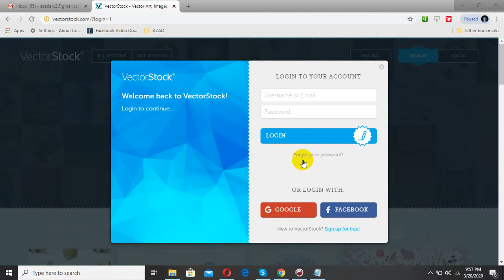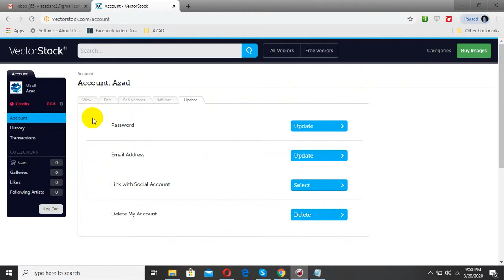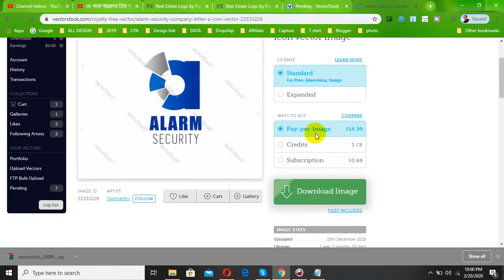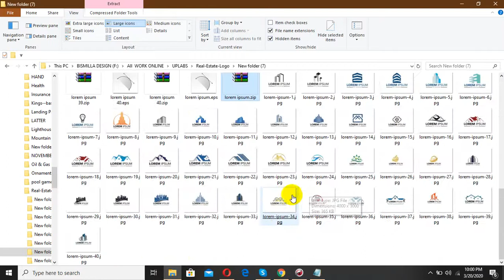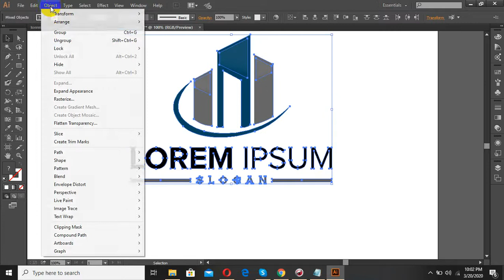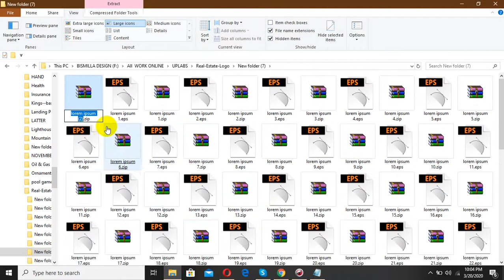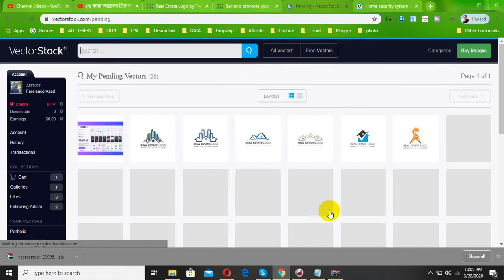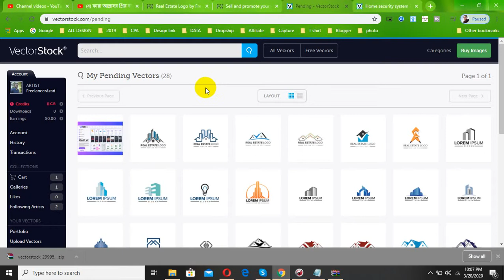How to Become VectorStock Contributor